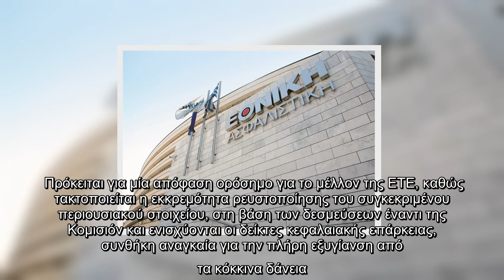«Πράσινο φως» για την πώληση της Εθνικής Ασφαλιστικής